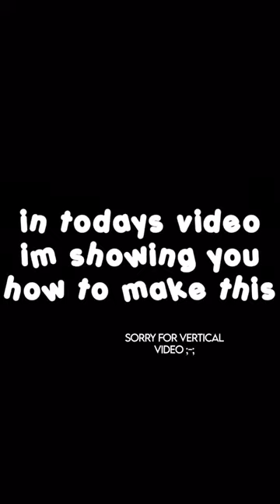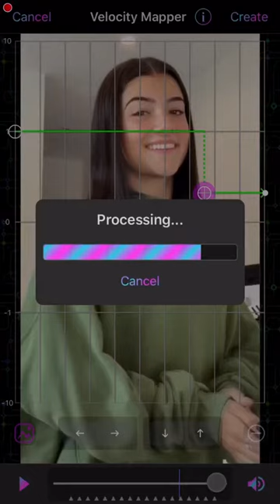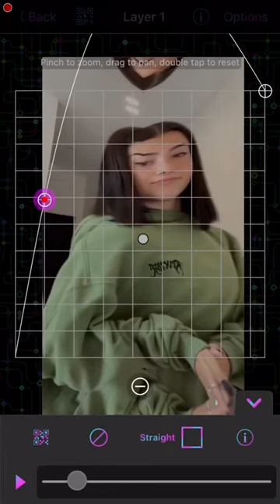Slomo tutorial on videostar!